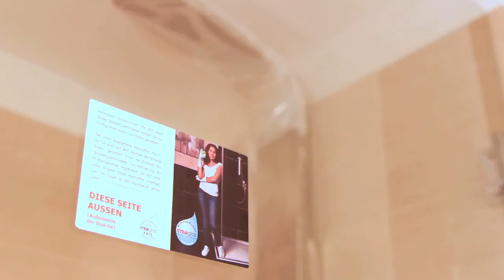ShowerGuard - Der Film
Kim Voigt, Miss Germany 2008, wirkt in unserem neuen Film über ShowerGuard-Duschen mit. Sie erfahren Wissenswertes über das innovative Duschglas,bei dem es keine Korrosion mehr gibt, keine Angriffsfläche für Kalk und Schmutz. Welchen Weg nehmen dieShowerGuard-Duschgläser aus der Gläsernen Fabrik von FRERICHS GLAS bis zum Einbau beim Kunden.